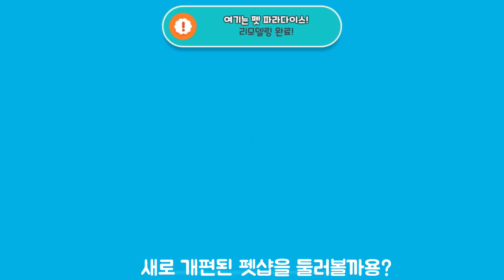[플레이투게더] 2023.12.7 업데이트영상 / 펫과 더 친해지자!